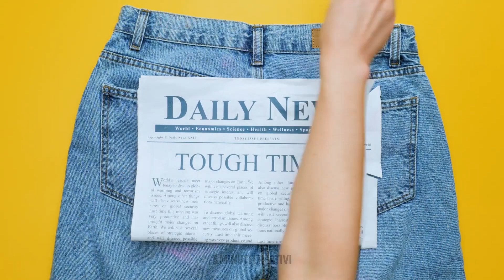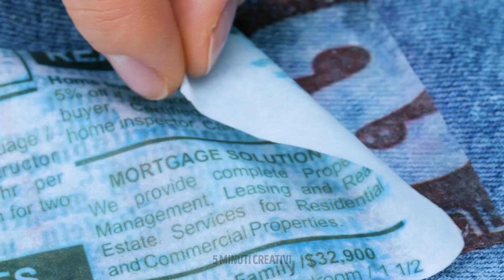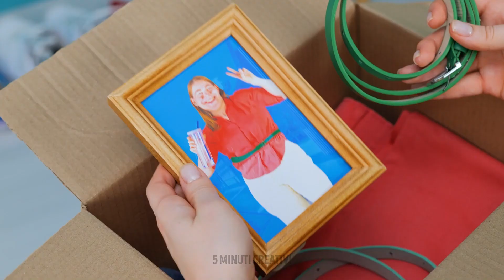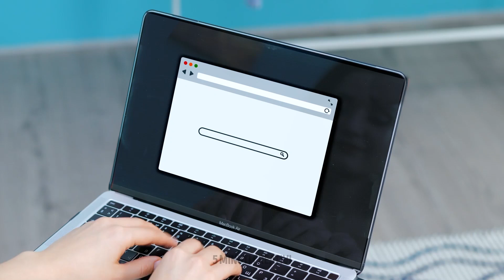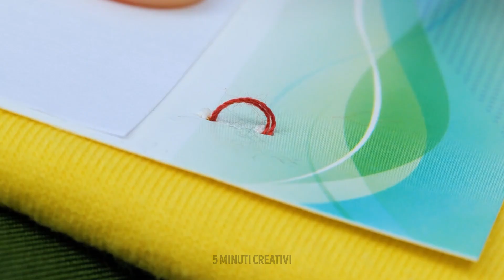22 HACK PER I VESTITI || trasformazioni e idee da 5 Minuti Creativi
TRUCCHI CREATIVI PER L'ABBIGLIAMENTO CHE OGNI STILISTA VUOLE CHE TU SAPPIA

Ehi, Ti senti mai come se i tuoi vestiti fossero obsoleti e non hai niente da indossare? Beh, credimi, ci siamo passati tutti e in questo video ti mostrerò alcuni modi creativi per riciclare i tuoi vestiti e trasformarli in qualcosa alla moda. Questi hack sono facili e non hai bisogno di abilità o attrezzature speciali, solo la tua immaginazione. Cominciamo con qualcosa di semplice: un vestito!

Non dovrai più impazzire per trovare un bel vestito da mettere a una festa. Ti basterà trasformare un paio di pantaloni elasticizzati a gamba larga in un grazioso abito formale. Sì, metti entrambe le gambe attraverso una gamba dei pantaloni e poi lega l'altra gamba dei pantaloni intorno alla vita - facilissimo.

Se i tuoi jeans sono rovinati, non preoccuparti. C'è un semplice trucco per riportarli in vita usando un giornale. I giornali tendono a lasciare residui e, con la colla giusta, potrai decorare i tuoi jeans con dei disegni divertenti. Guarda il video per scoprire altri semplici trucchi di cucito per principianti e altri trucchi di stile per trasformarti in un'icona della moda.

Segnalibri:

1:21 – Come disegnare sui vestiti con la candeggina

2:35 - Da abito lungo a abito da corto

4:29 - Impedisci al tuo cappello di volare via

6:02 - Non riesci a entrare nei tuoi jeans? Prova questo trucco

7:33 - Come trasformare le bretelline del reggiseno in un girocollo

10:01 - Un bel trucco per le maniche troppo lunghe